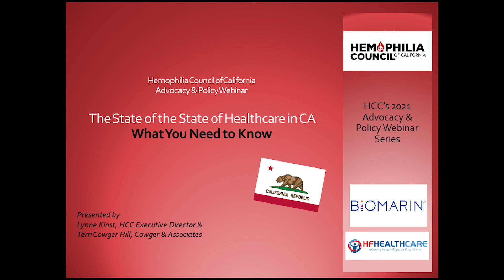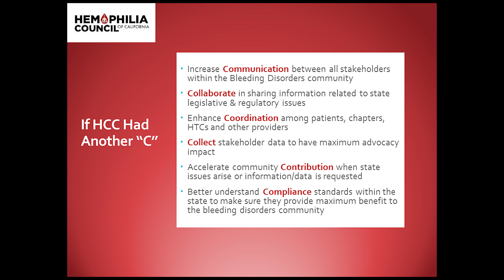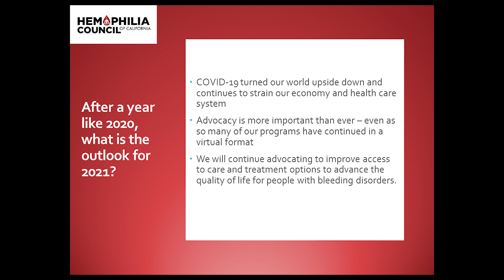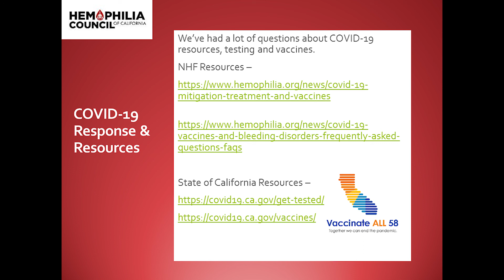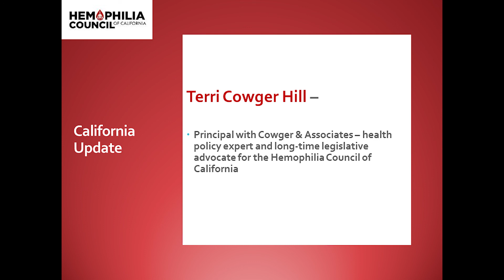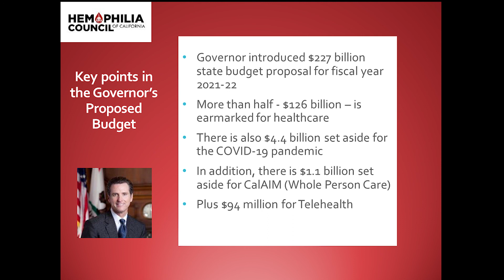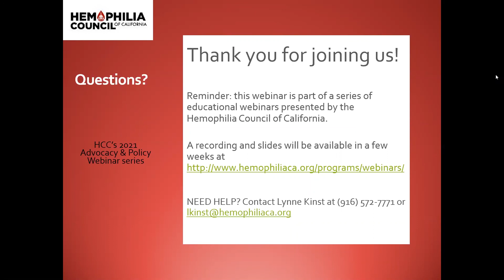The State of the State of Healthcare in CA: How the 2021 State Budget May Affect Your Care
In this webinar segment, you will hear a discussion of what the California budget and new legislative session may mean for your care.   Don’t miss this round up of trends, programs and policies!